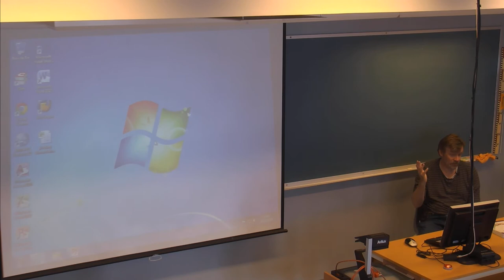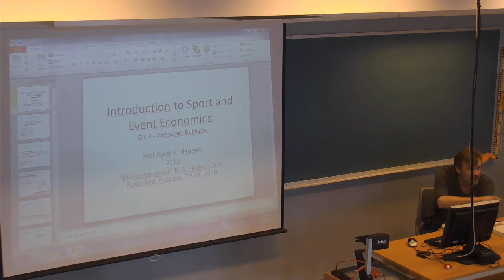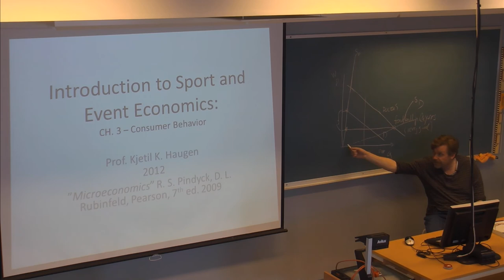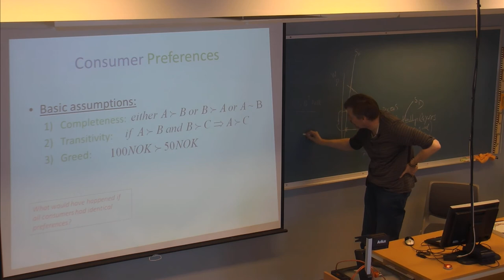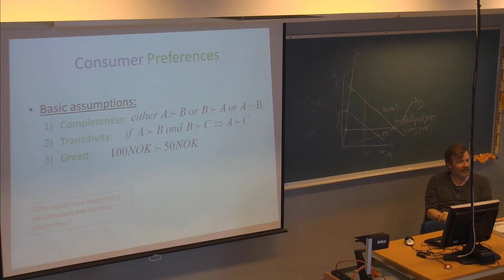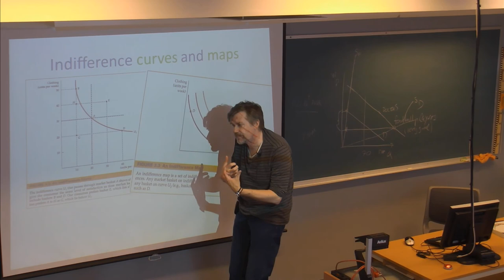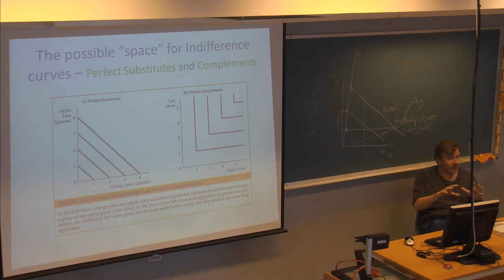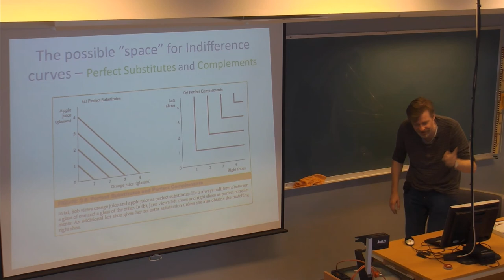01-F-09 Forelesning IDR720 (05.sept. 2014)